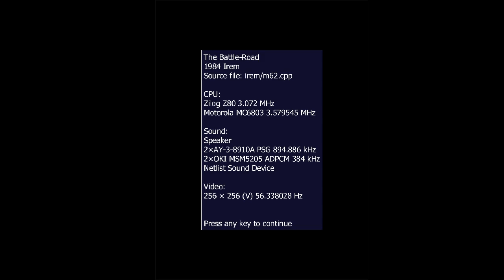The Battle-Road arcade 1cc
A 1-credit clear of the arcade game The Battle-Road [batlroad], played with WolfMAME 0.268. Score: 241,800. Drive your car through various terrain, dodging or shooting enemies, to reach a celebration after 6 stages. My route: Sea 4, R to farm 3, L to town 1, L to forest 4, R to valley 3, to waste 1.
Farm 3 is my biggest issue. Valley 3 (unlike the other valley stages!) is easy: nothing but barricades! Waste 1 is pretty easy too: land mines and some tumbleweeds.

Loop 2 is quite a bit harder, so I ran out of gas pretty quickly. You replenish about half a tank after each stage, and you lose if you run out of gas. You can also GAME OVER right away if you get blown up - either by a single shot from the heliocopter, or sometimes from a regular shot, I think if it blows off your last remaining tire.

This isn't an especially notable game - it's maybe a bit like an earlier Spy Hunter without all the gadgets and pizzazz? But it's not bad for a 1984 driving battle game.